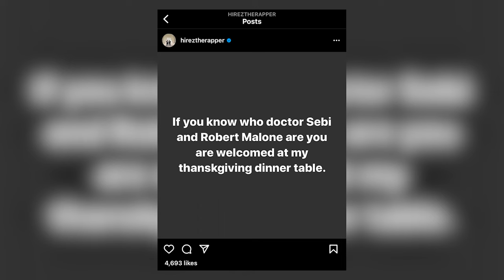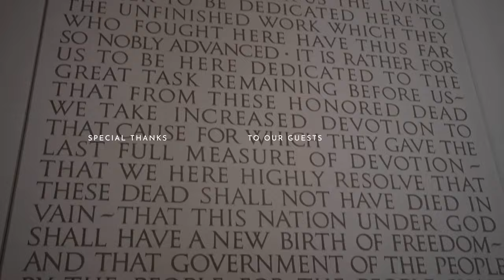Dinner with the Doctors featuring Dr. Malone | The Unity Project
Dinner with the Doctors Episode 1
Featuring Dr. Robert Malone, Hi-Rez the Rapper and Jimmy Levy

The Unity Project Socials
Gettr: @TheUnityProject
Rumble: @UnityProject